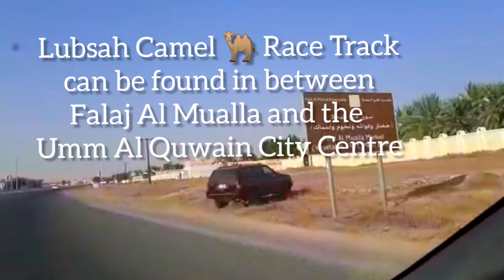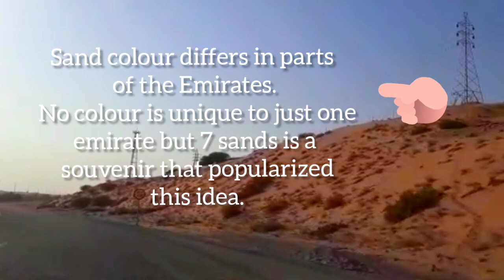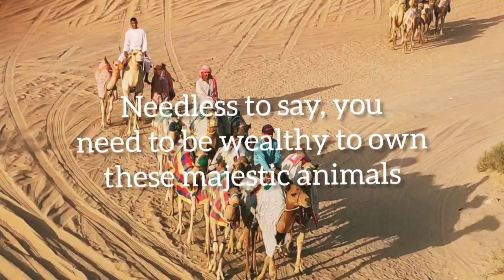Trippin' to Camel Racing Track | Lubsah UAQ | UAE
Trip Ni Mamala is my daily routine as part of my tasks.

Today's work and travel is with Ms. Zah of "Dubai in Motion" we decided to took videos on our way to my last client visit.
We really enjoyed watching the beautiful and amazing sands formation and those camels out on field preparing for their big day.

Kapeepol please enjoy the view of this video till the end.